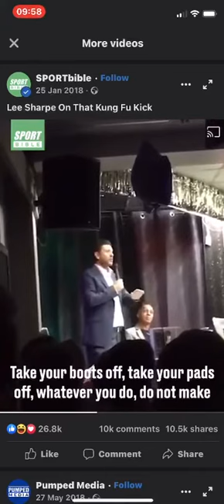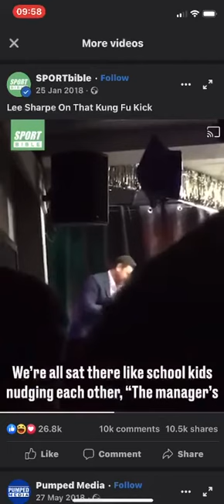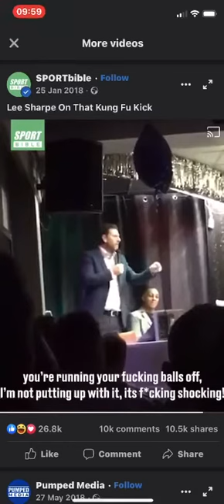Lee Sharpe talks about cantonas kung fu kick